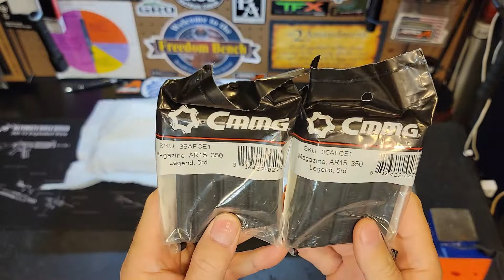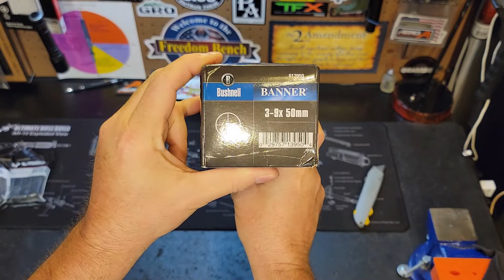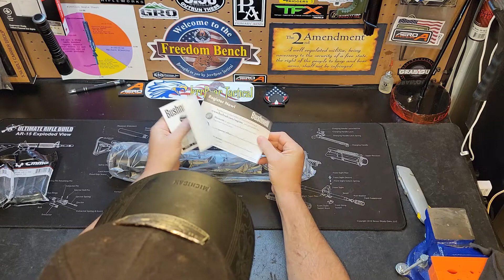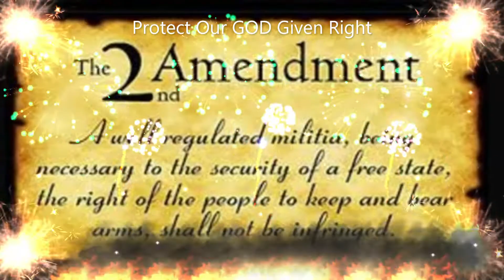350 Legend - more items for my Upper Build - September 2022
Hello guys, in this video I show you a couple more items for the 350 Legend Aero Precision Enhanced upper build I'm doing for the up coming Michigan 2022 Whitetail deer season. Thanks again and Enjoy !!!